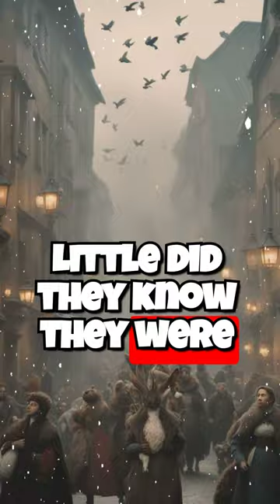Historical Facts Part 7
Did you know that kissing a donkey was once considered a remedy for toothaches in ancient Rome? 🦷💋 Join me on a journey through history as we uncover bizarre practices that will leave you amazed and amused!

In this video, we explore the peculiar world of historical oddities – from wearing live animals as fashion accessories in the 16th century to rubbing mashed potatoes on your head for hair growth in the 18th century. Discover the lengths people went to for beauty, fashion, and health in times gone by.

But the quirkiness doesn't stop there! Dive into the 18th-century trend of carrying pet squirrels and tiny birds as stylish companions. And let's not forget the risks people took with lead-based makeup in the pursuit of pale skin during the medieval era.

Ready to be entertained and enlightened? Hit play, and let's unravel the eccentricities of history together!